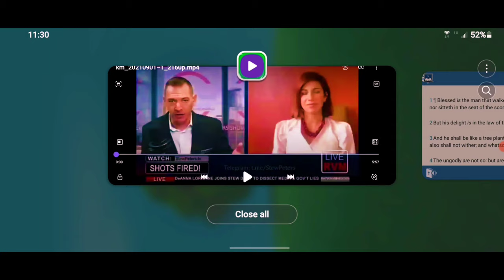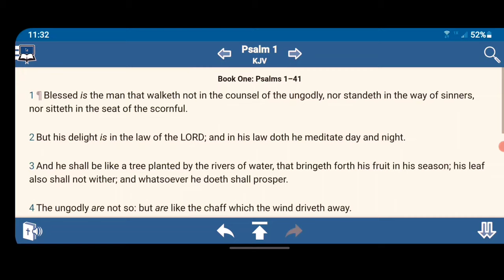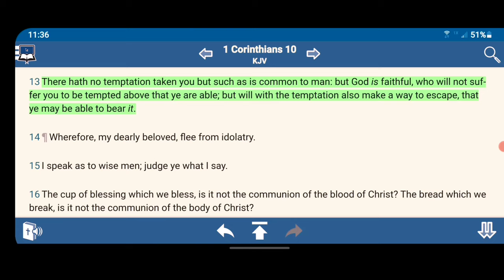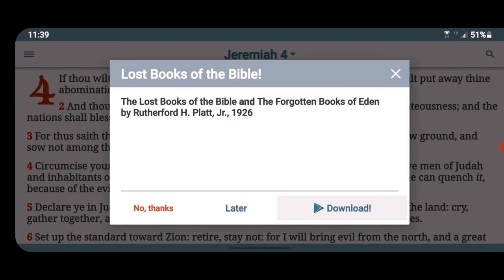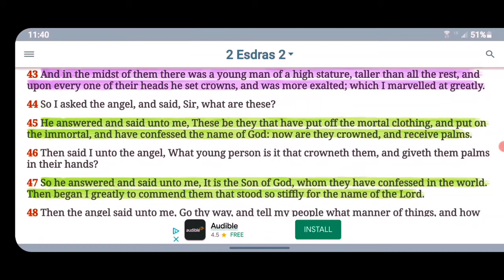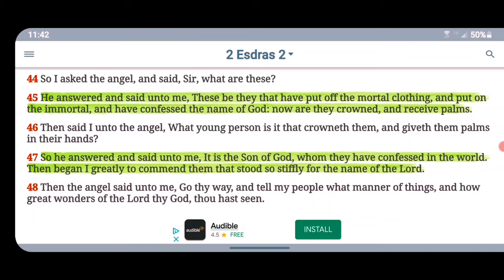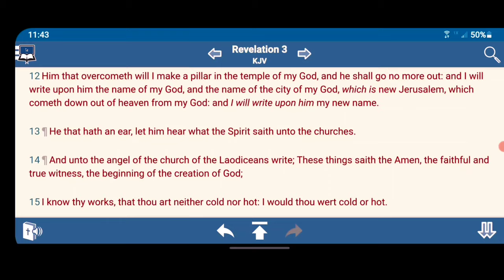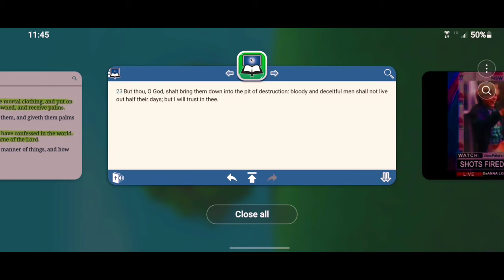WOW 👀 .. COMING TO A CITY NEAR YOU‼️ 🙌🏿📖